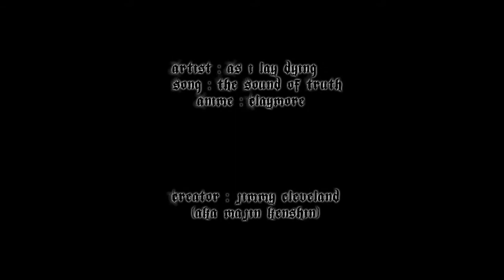Fukushu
Комментарий автора: It's been about 6 years since my last AMV, so I thought I'd start with something I'm familiar with. This is a straight up action video with minimal effects and very little (some would say none) story behind it.

I realize my target audience is quite small for this video, but it's something I've really wanted to work on for some time. I hope it's enjoyable to at least a handful of people.